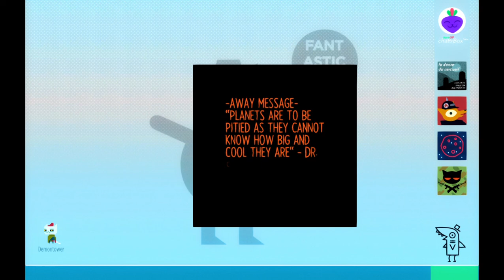It's Cat God or Dream Cat or Just a Very Wise Cat || Night in the Woods - Part 25